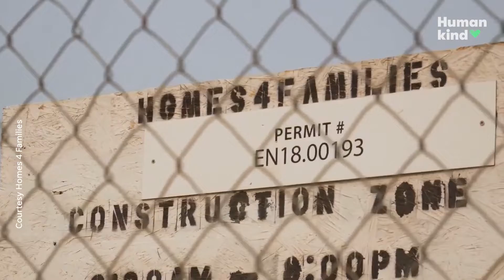USA Today and Humankind Highlight H4F's Programs and Recent Grant Award from Gannett Foundation